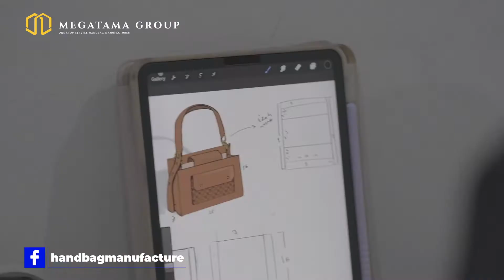Tips Membuat Usaha Konveksi Tas Wanita Sukses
Dalam kesempatan kali ini, saya akan membagikan tips bagaimana konveksi Anda bisa sukses dan strategi apa saja untuk para pemula maupun yang sudah berjalan